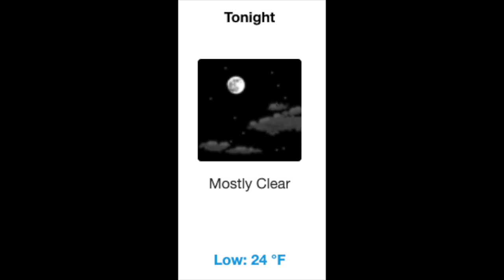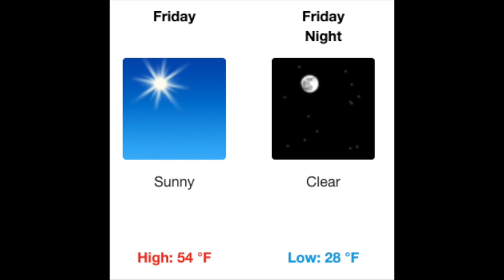SMC News Desk, Dec. 3, 2020